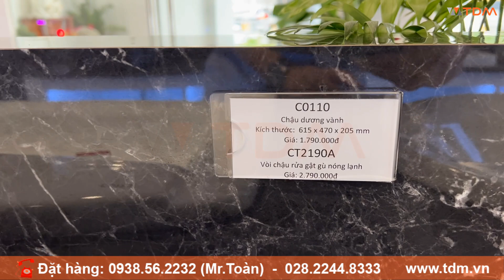TDM.VN | Review lavabo dương vành COTTO C0110 + vòi chậu rửa mặt Cotto CT2190A Thái Lan